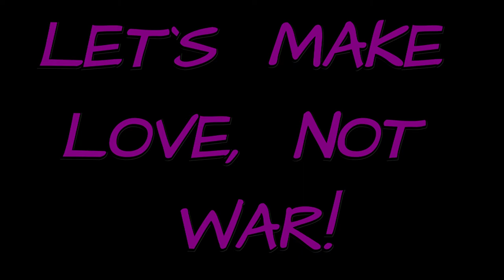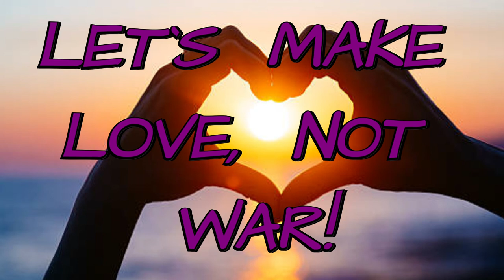Sympathy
HI, THANKS FOR YOUR VISIT, HAVE FUN LISTENING AND WATCHING.